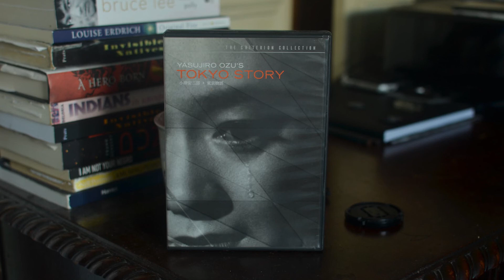The Top Shelf - Episode 5: Tokyo Story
THE TOP SHELF: Episode 5
Random Criterion DVD Reviews

This episode: Tokyo Story Spine #217

Directed by Yasujiro Ozu

Starring Setsuko Hara & Chishu Ryu

What will the next review be?

2020 Redshade Productions